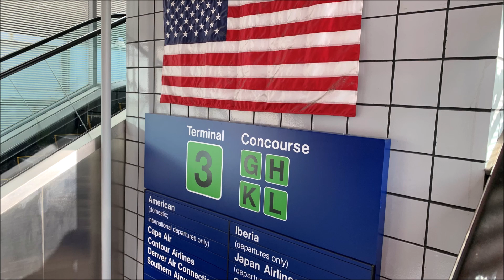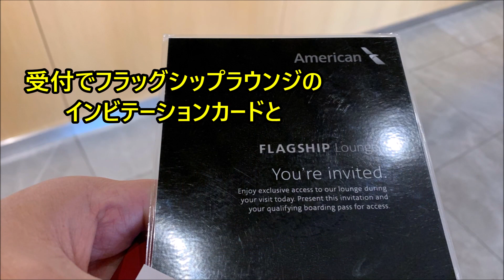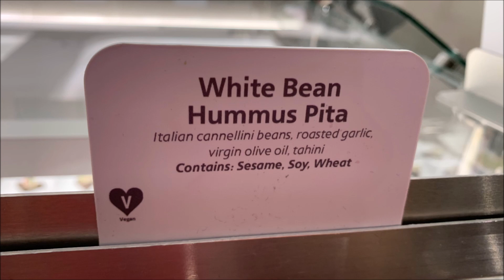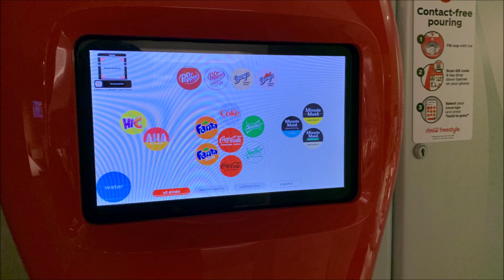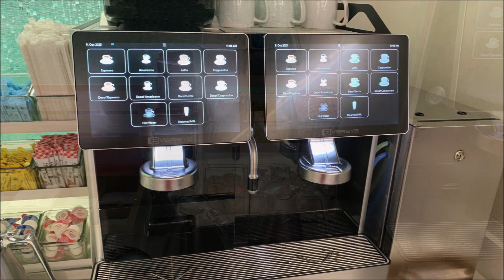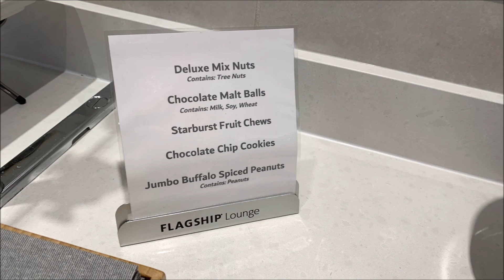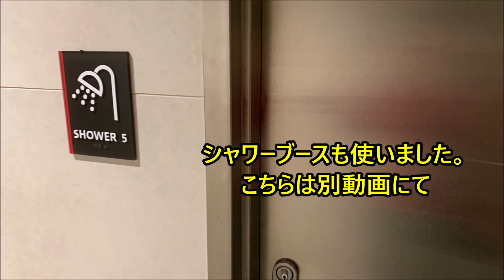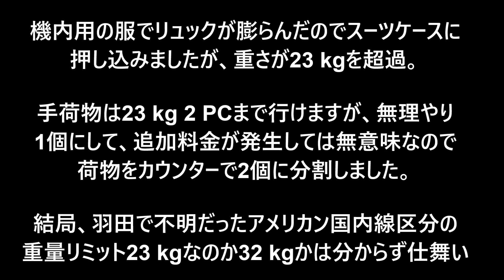アメリカン航空フラッグシップラウンジ シカゴオヘア空港 2023/10, Flagship Lounge - American Airlines at Chicago O'Hare, ORD